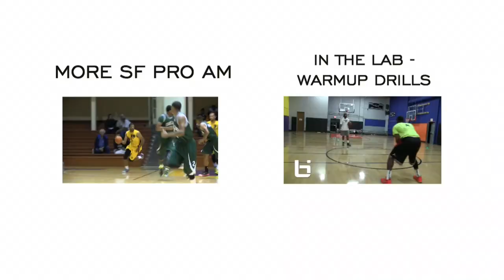Point Guard Omar Krayem Comes Up Big Again! San Francisco Pro Am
Omar Krayem is a professional player from Sweden.